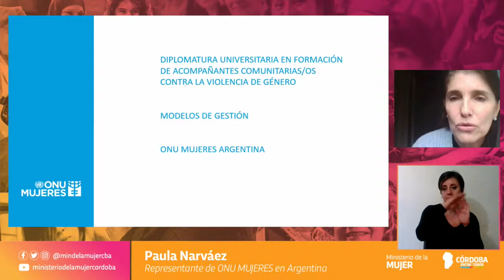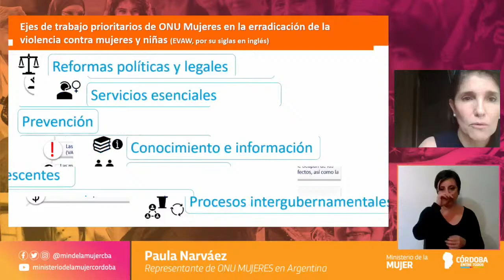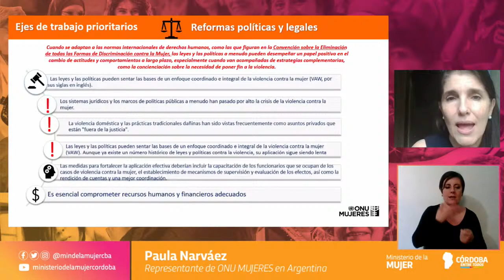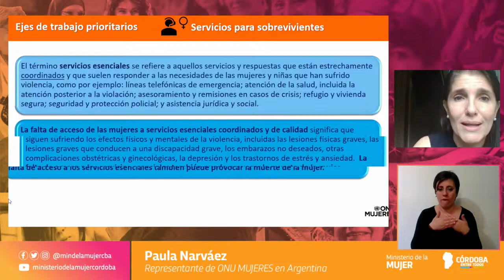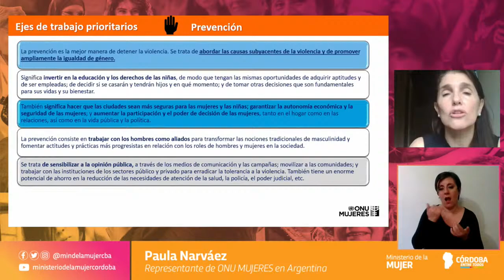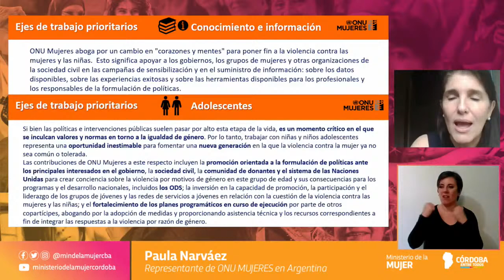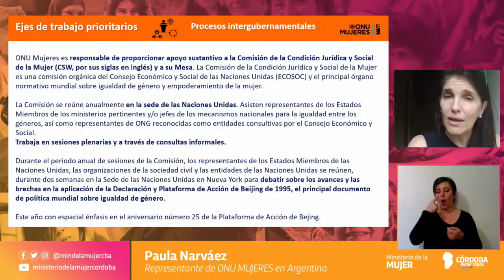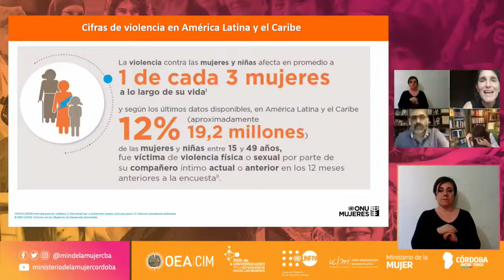Diplomatura en Formación de Acompañantes Comunitarias/os contra la Violencia de Género, edición 2020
Módulo 6: Modelos de Gestión
Diferentes modelos de abordaje en violencias que se utilizan de acuerdo al contexto. Polo Integral de la Mujer en situación de Violencia. Emergencia sanitaria:  Plan de acción humanitaria en género y violencia contra la mujer. División Género COE. Acciones Nacionales e Internacionales en contexto de pandemia. Casos prácticos.

La Ministra de la Mujer, Claudia Martínez, realiza la apertura del sexto módulo sobre ModelosDeGestión.

Disertantes:
✔️Alejandra Mora Mora, Sec. Ejecutiva de la CIM/OEA
✔️Federico Castillo Blanco, Sec. General de la Unión Iberoamericana de Municipalistas
✔️Paula Narváez, representante de ONU Mujeres en Argentina
✔️Teresa Incháustegui Romero, presidenta de la Red Iberoamericana de Municipios por la Igualdad de Género

María José Carignano, Secretaria de Lucha contra la Violencia a la Mujer y Trata de Personas, presentará el modelo del Polo Integral de la Mujer y su adaptación a la emergencia sanitaria.